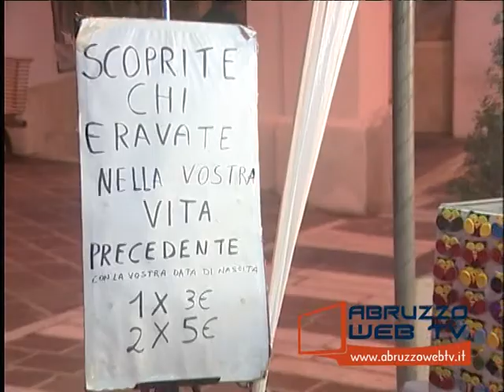Tollo 1a edizione Mercatino di Halloween 311013